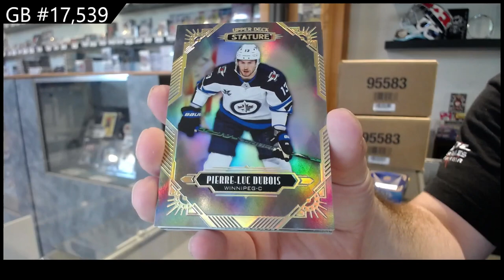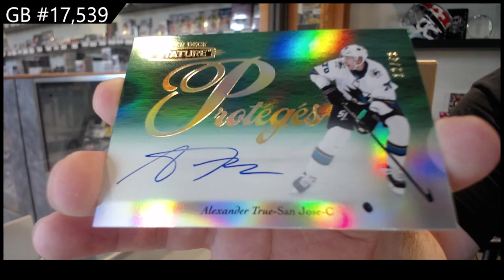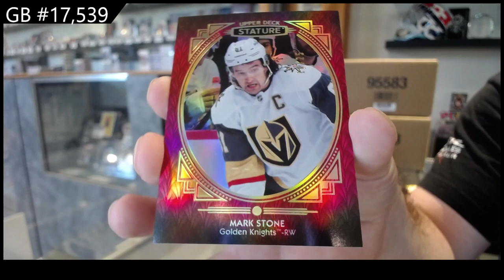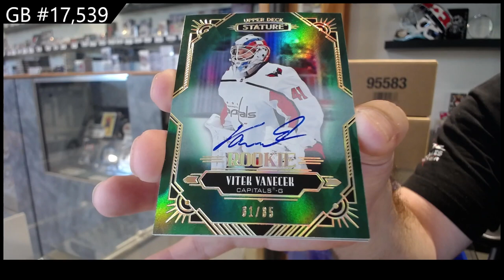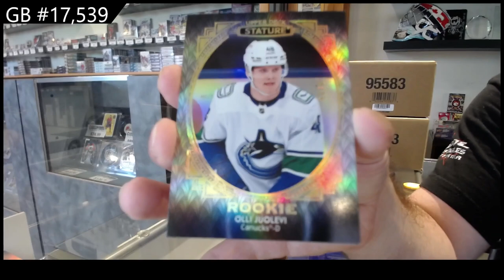20-21 Upper Deck Stature Hockey 3 Box Break - C&C GB #17,539